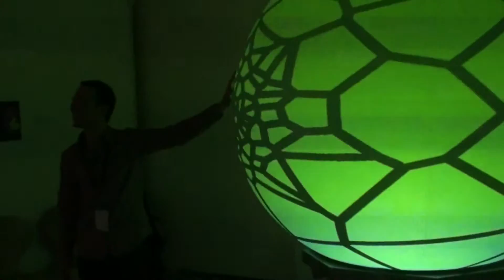ART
KINETICA ART FAIR 33
(February 3-6, 2011)
London